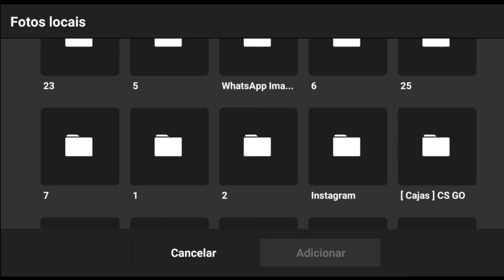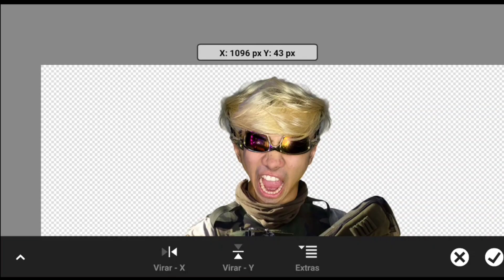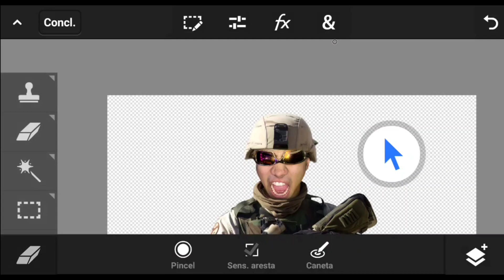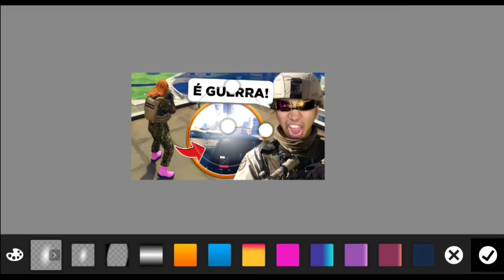Speed Art Thumbnail || GTA RP || Para @LucasZiemlixo ‹ JONES ›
______REDES SOCIAIS________